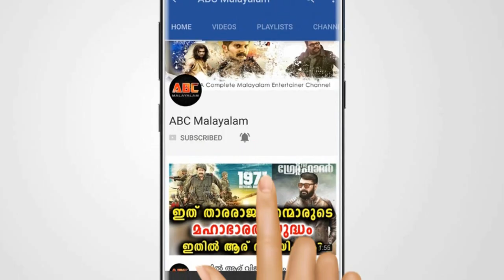പ്രശസ്ത സിനിമ നടി സംഗീത പെൺവാണിഭത്തിന് അറസ്റ്റിൽ | Actress Sangeetha